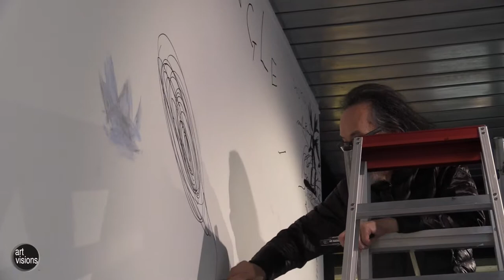Aki Kuroda - Interview Delphine Dumont - Hangar Brussels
What:
Interview of Delphine Dumont (Hangar Director) realised by Anne Kerner in May 2018
About:
Exhibition Aki Kuroda in Hangar Art Center (19 April - 13 June 2018)
Where:
Hangar Art Center
18, Place du Châtelain
1050, Bruxelles